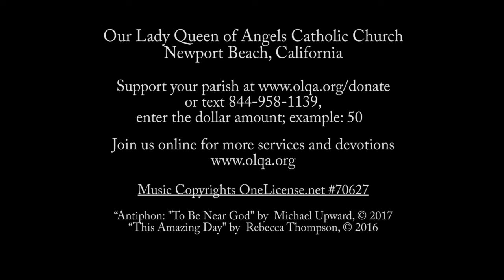This Amazing Day